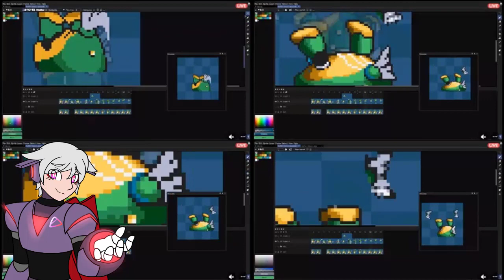Megaman X Corrupted ¿Escenario Vulpex muy complicado? (últimas novedades)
Créditos:
Intro: Super survivor Song from DBZBT3
Creadora de las animaciones de mi intro: Vicky Zensei

Ending:
Ending presented by Wolf Pack Productions
Song: Farewell to Ballade Remix (Special Stage 3) by Denis Keiser

Invitación a nuestro servidor de Discord! Donde hablamos de muchos temas variados referentes a Megaman!

(Yo comparto los links únicamente con fines informativos)
(Recuerda que este es un resumen, y como tal, no incluye todo el contenido visto en los directos de MMXC, por lo que siempre es aconsejable que veas los directos y apoyes el contenido de los creadores)